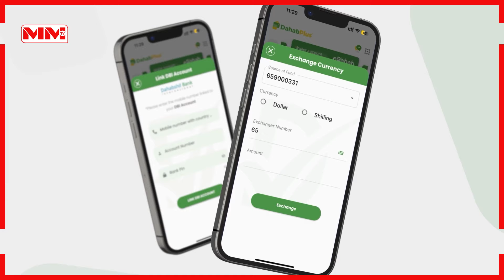Gacantiisa ayuu ku waayay khalad kalkaaliye cafimaad gaystay.